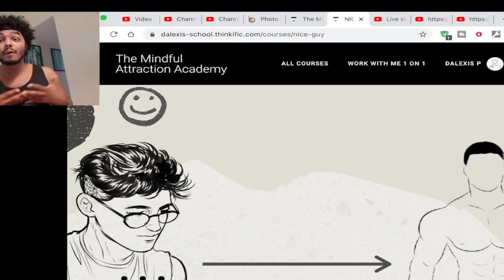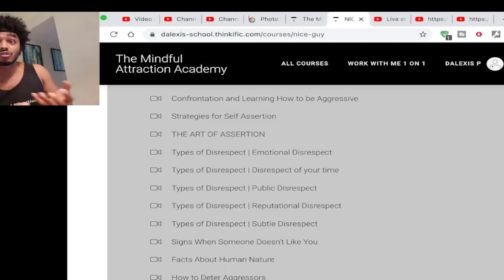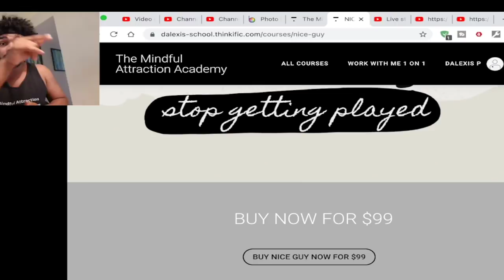Women Are Programmed To Find This Alpha Behavior IRRESISTABLE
Today, we're gonna be talking about the 3 ways women play with men's emotions. Women are good at hiding that they are playing with you. So you gotta understand that you're playing with pros.

1. False hope -- what they do is they promise you some sugar walls, they try to honey trap you. They promise something to you.

2. They're inconsistent -- when a woman like you, she's consistent. It's just that simple.

3. Banging your friends or family -- anytime a girl does this, she's fxxkng savage.

BONUS -- she takes a long time to text back -- she likes you but it's not enough.